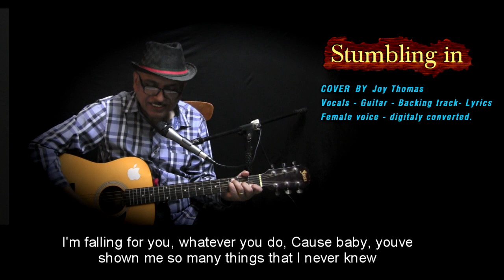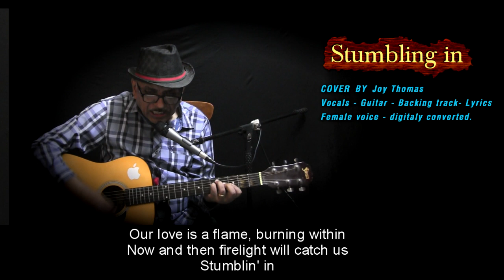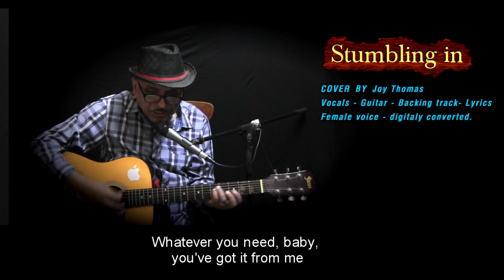Stumbling in | Cover by Joy Thomas | Vocals - Guitar - Backing track